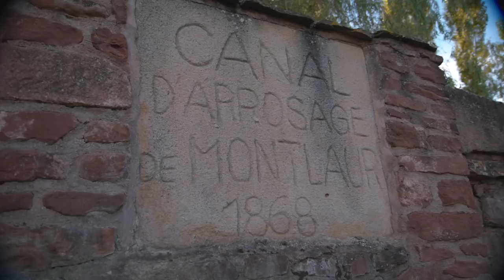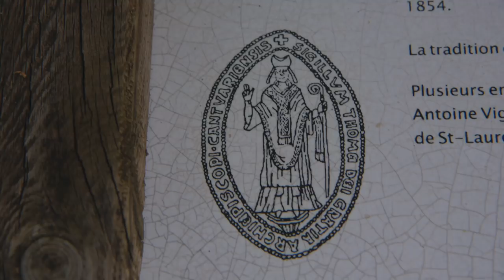Les Curiosités du Parc - EP2 - Le Rougier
De nombreuses surprises vous attendent au sud du Parc naturel régional des Grands Causses !

Dépaysement assuré au cœur du Rougier et aux abords d'une forêt avec l'Ermitage St Thomas.

En attendant le 3ème épisode, restez curieux...

Le Parc naturel régional des Grands Causses qu’es acquò ?

Situé au sud de l’Aveyron, il détient un patrimoine naturel riche et varié sur lequel vous pouvez retrouver ses lieux incontournables tels que le plateau du Larzac, le Rougier de Camarès, les Gorges du Tarn, les caves de Roquefort sans oublier le Viaduc de Millau.